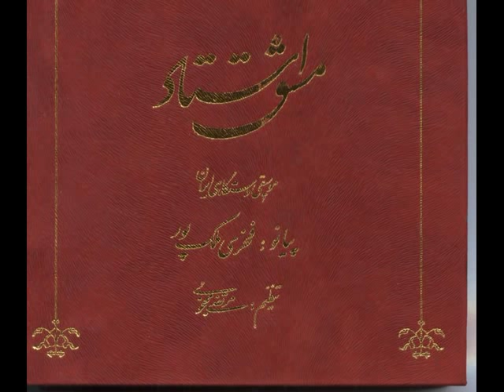Fakhri Malekpour: Improvisations on Persian-Tuned Piano - Rastpanjgah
This is a track from a Two-CD set, available on CD Baby, containing the radif of Morteza Mahjubi performed by Fakhri Malekpour on Persian-Tuned piano in the syle of Morteza Mahjubi. Biography from the album jacket:

Fakhri Malekpour, the safekeeper of late Morteza Mahjubi's artistic heritage, was born in 1935 in Tehran, Iran.  She started learning music playing the piano at the age of nine, studying it for twelve consecutive years with Morteza Mahjubi. She learned Iranian radif music and all of her ostad's compositions and pieces.

There was a deep and strong emotional bond between the teacher and his student.  He eventually transferred all his musical characteristics and the essence of his work to her. This enabled Fakhri to play the piano which is a completely European instrument in a unique style that leaves an impression of a traditional Iranian instrument in the audience's mind.

All the finesse and special technique of the master's performances with its rolls (ghalt), tremolo (tahrir) and accents (tekyeh) strongly and robustly in a sweet and impressive way is reflected in her work. In this technique, the left hand accompanies the right hand mostly by imitating the right hand and accentuating the tonic, depending on the context as well as personal taste.  Shaahed and main notes of each goosheh are performed in the form of vakhan (recite) or with Iranian scale (favasel), similar to plucked instruments and arpeggios are seldom used.

Malekpour also studied music with other well-known masters of Iranian music including Ahmad Ebadi, Adib Khansari and Abdol Hossein Shahnazi.  She was influenced by Hossein Tehrani for her rhythm.  This gave her work a special tone that is a combination of these past generations of re-known a special tone that is a combination of these past generation of renowned masters style and methods and their performance abililty, mixed with her own personal good taste and finesse.  Therefore, due to her rich background, her works can be used as a proper pattern for players of all instruments in advanced levels as well as having educational advandages for the piano players. This 150 minute radif consists of seven dastgah and five avaz as follows:  Shur, Dashti, Abu Ata, Bayate Zand, Afshari, Segah, Chahargah, Mahoor, Homayoun, Bayat Esfahan, Nava, Rast panjgah.